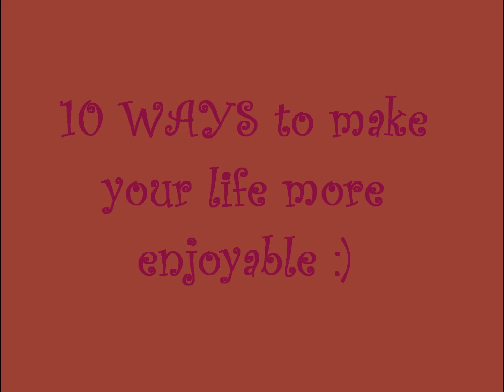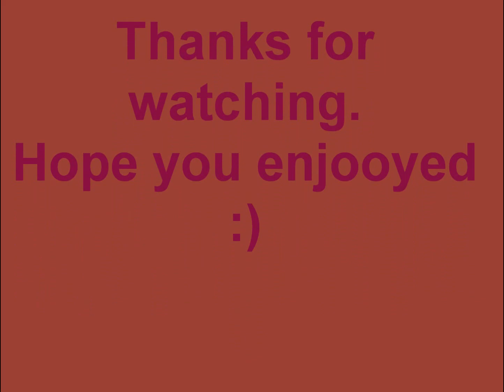How to enjoy life in 10 simple ways~~